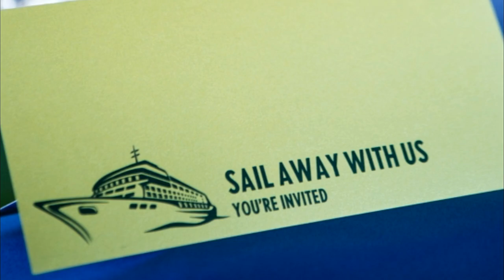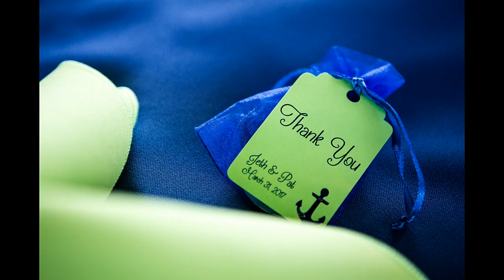Jeth and Pat Wedding (2017.03.31)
After gathering all the videos and photos from our wedding guests, I have finally come up with a decent wedding video without having an official videographer. Thanks to Moses, Flor and Grace for contributing to this video. I have also used some photos from my official wedding photos
Edited this photo last weekend and now it is going live for relatives, friends and acquaintances to see. Hope you feel the love! Enjoy!